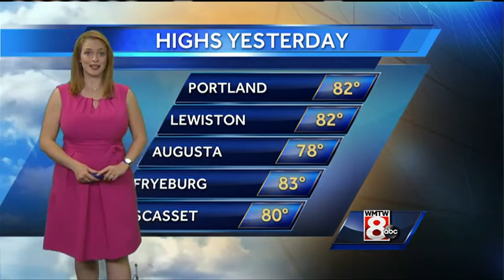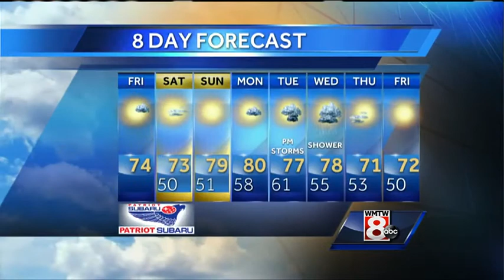Mallory's Friday Morning Weather Forecast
How's the weather looking for your Friday? Get your latest Maine's Total Weather video forecast from Meteorologist Mallory Brooke.